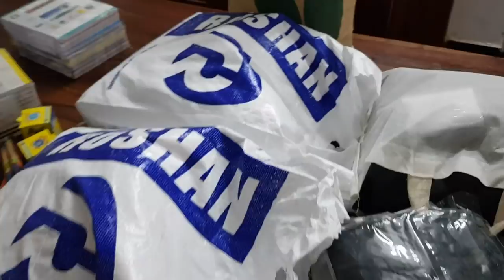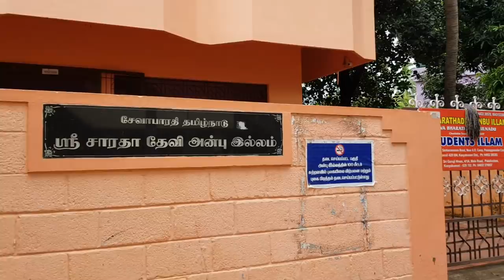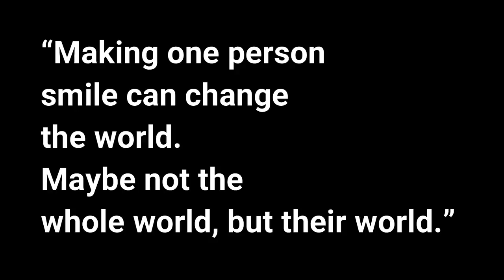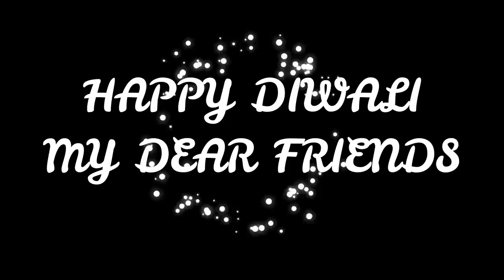Diwali Is All About Sharing - I Need Your Decision - Happy Diwali Friends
Ashramam Details : Sri Andal Anbu Illam